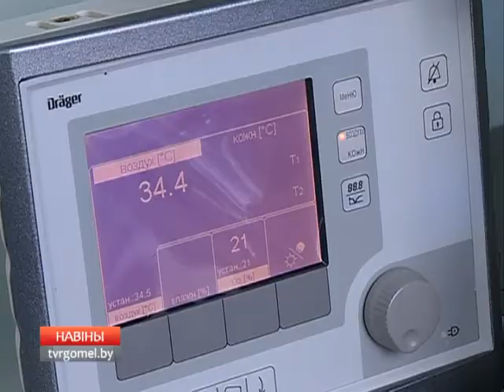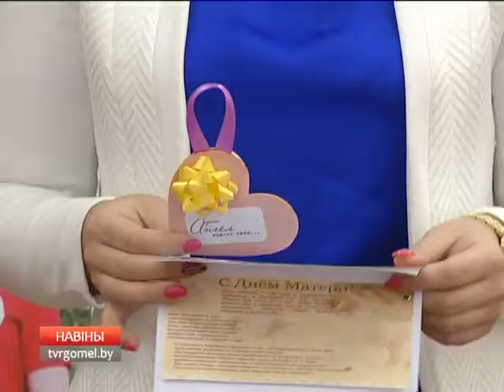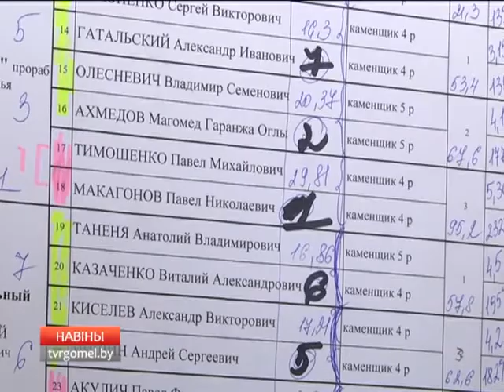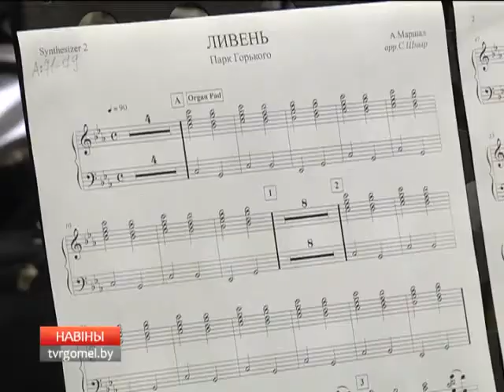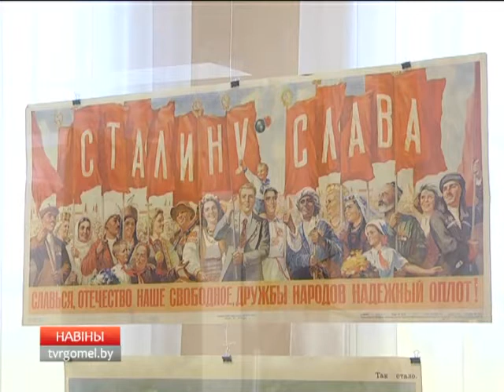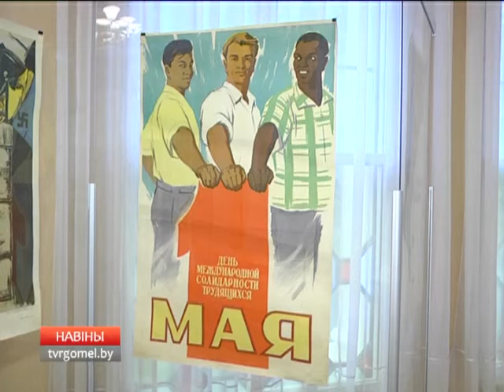14 10 2017 НОВОСТИ